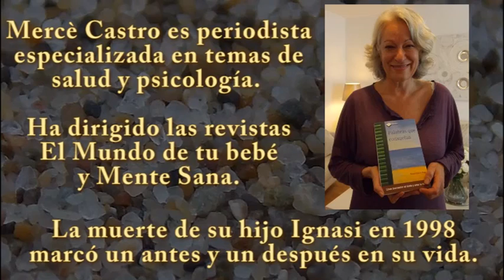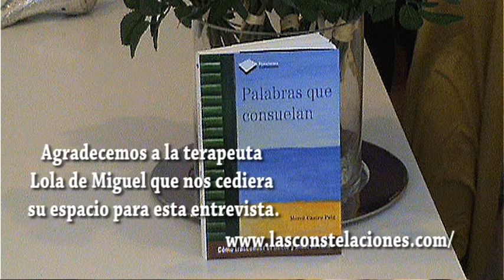Frente al Espejo - Mercè Castro - (Palabras que consuelan)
La muerte de su hijo Ignasi en 1998 marcó un antes y un después en su conciencia y ahora, después de recorrer su propio duelo, acompaña a las personas que quieren activar su fortaleza y vivir con amor, prosperidad y Armonía.

Es licenciada en Ciencias de la Información y ha dirigido las revistas EL MUNDO DE TU BEBE y MENTE SANA, especializándose en temas de salud y psicología.